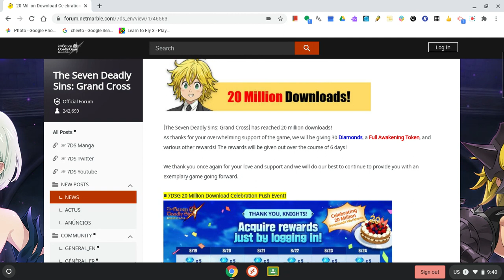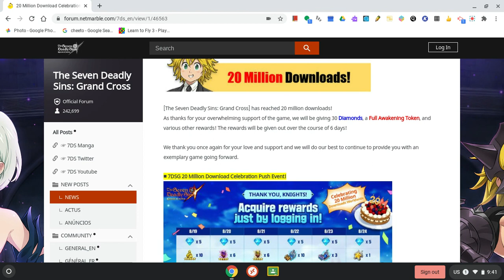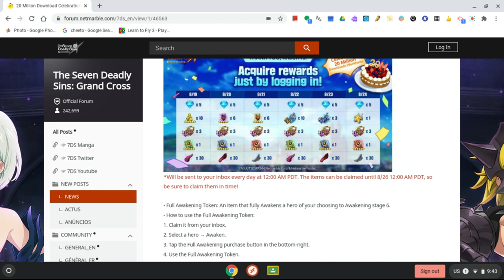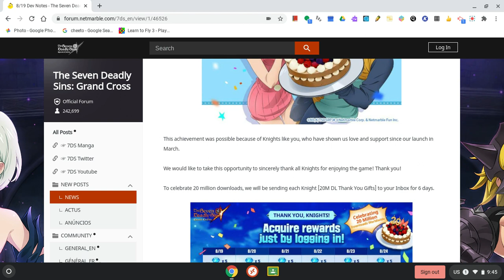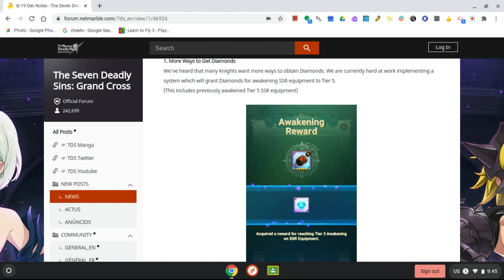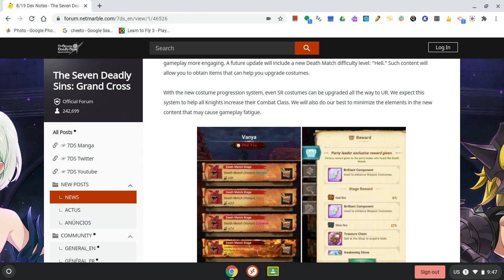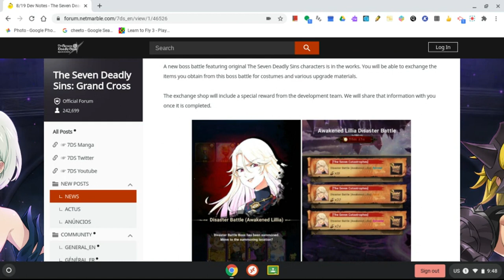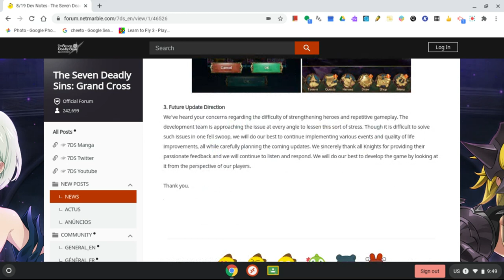20 MILLION DOWNLOAD & 6 MONTH CELEBRATION NOTICE IN 7DS (7DS Seven Deadly Sins: Grand Cross)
In this video I will be going over the 20 Million Download Celebration and 6 Month Celebration for global.